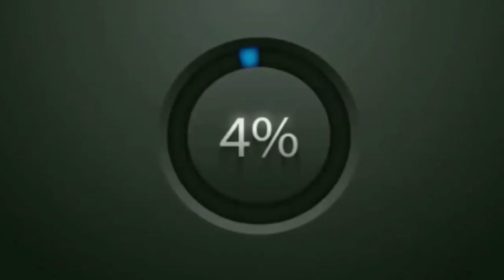SAKALAKAWEL #5 "COMEDY ALL STARS"